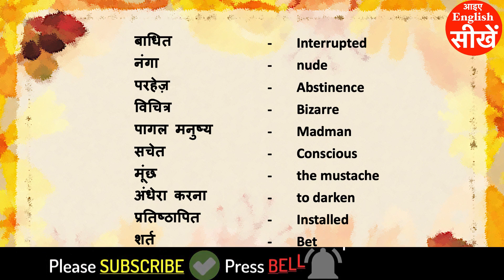Day 24 - रोज बोले जाने वाले Daily Use Words | 10 Most Useful Daily Use Words | Vocabulary Practice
हे दोस्तो अगर आप स्पोकन इंग्लिश सीखना चाहते हैं तो ये वीडियो आपके लिए बहुत उपयोगी होगी। इस वीडियो में हम कुछ दैनिक हिंदी शब्दों का मतलब आपको इंग्लिश में बताएँगे जिससे की आप अच्छी तरह से उन्हें आम बोलचाल उपयोग कर सके ।

Hey friends, if you want to learn spoken english then this video will be very useful for you. In this video we will tell you the meaning of some daily Hindi words in English so that you can use them well in common parlance.

बुआ, मम्मी, साढ़ू को English में क्या कहते है ? Family Relations Names in English and Hindi

" आइए English सीखें " इस चैनल पर आपका स्वागत है | इस चैनल के मदद से आप आसानी से English सिखने के तरीके, lessons, tricks और tips सिख सकते है |

English सीखने के सफर में आप हमारे चैनल से जरूर जुड़िये |

Welcome to this channel " आइए English सीखें "  With the help of this channel, you can easily learn how to learn English, lessons, tricks and tips.